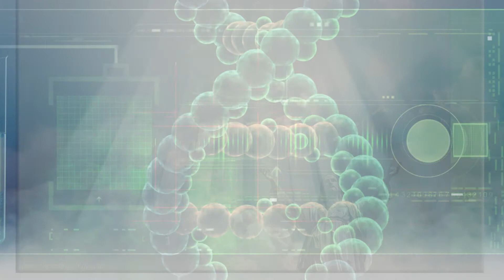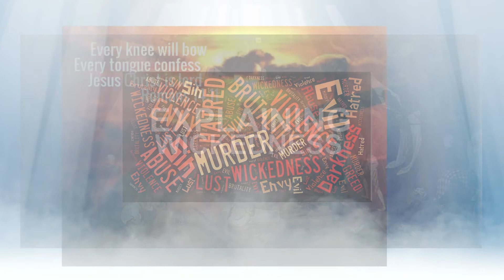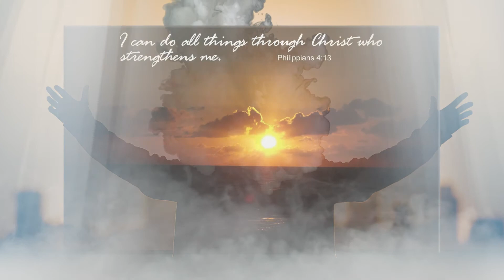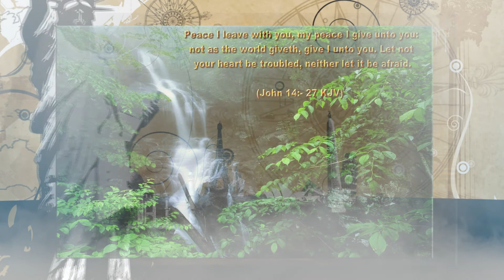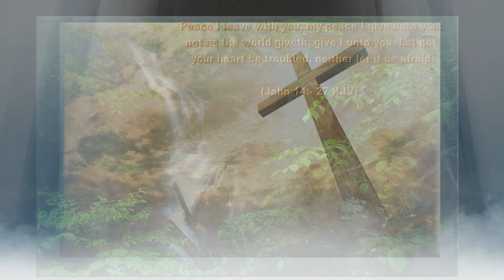He's Knocking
This was a divine inspiration and created from a direct mandated assignment given to Renee almost 12 years ago, on her way to work on the subway in New York City. It was intended to be recited on the subway, which she did, and was the start of her New York CityTransit Ministry.